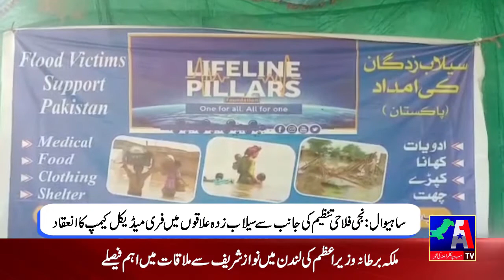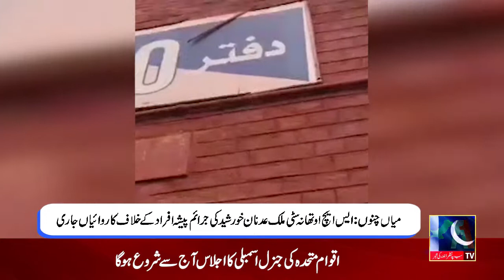Headlines News || 19 September 2022 || A1TV